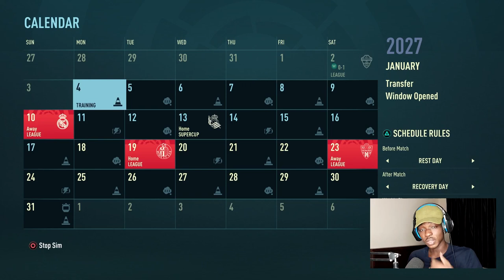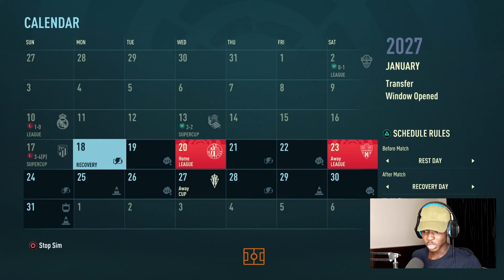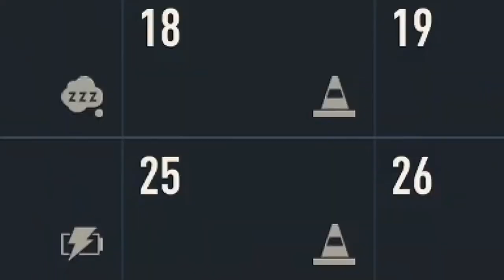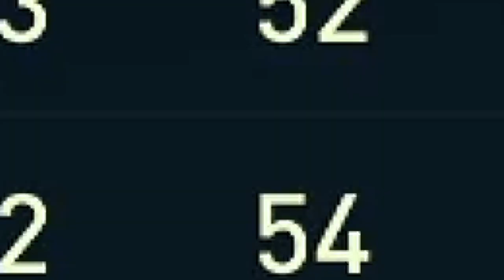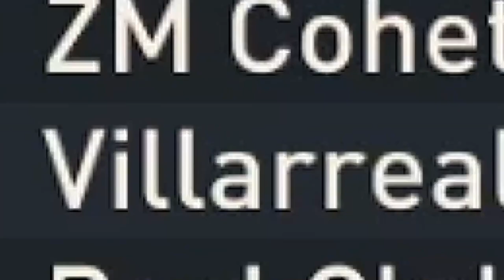TREBLE SEASON ??? [] ZM Cohetes Career Mode S5 Part 3